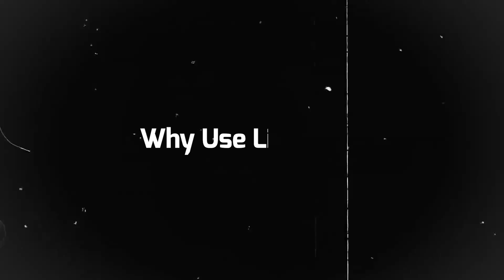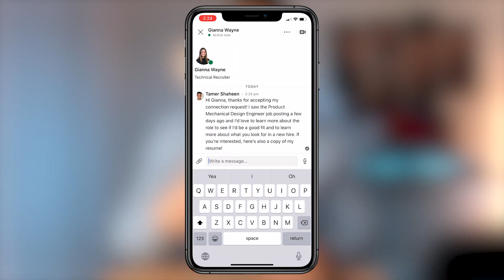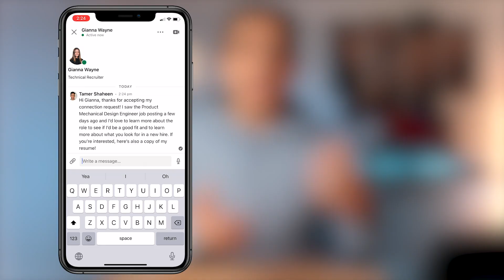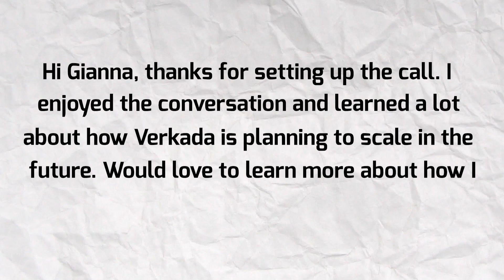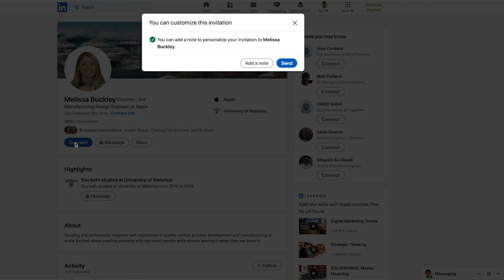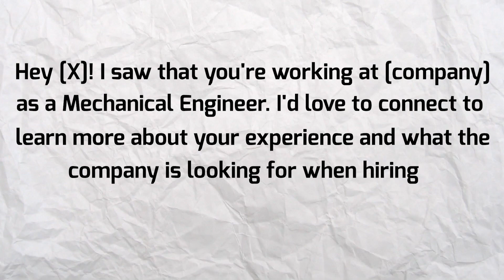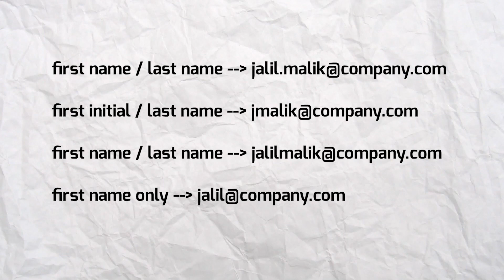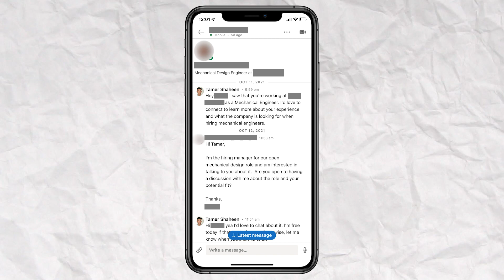How to Use LinkedIn to Land an Engineering Job (Step-by-Step)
Finding a job is like trying to sell your mixtape. But by far the best way to get a job or an internship…especially for an engineering role is to reach out to recruiters, engineers, or hiring managers on LinkedIn. However, the process of reaching out to recruiters is a little different than reaching out to engineers, so I’ll share a step-by-step breakdown of how to contact each.
Timestamps are as follows:

00:00 Intro
00:18 Why Use LinkedIn?
00:55 How to Reach Out to Recruiters
03:56 How to Reach Out to Engineers/Hiring Managers
07:48 LinkedIn vs Email
08:24 Direct Messaging Recruiters vs Engineers